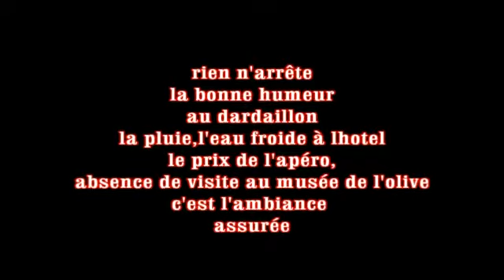voyage en italie 25 11 2014 03